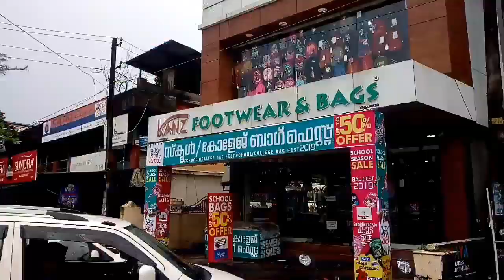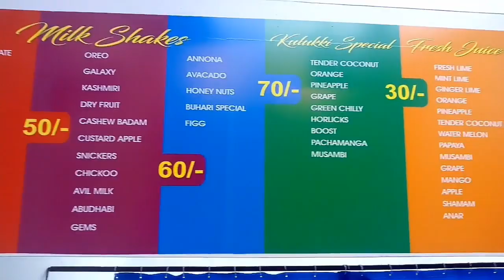നാത്തൂൻ്റെ കൂടെ ഒരു Outing | Evening Vlog | Shopping | Thrissur Vlog | My Life Tube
This is a small shopping vlog from Thrissur with my Sis In Law. Hope you guys will enjoy it.

This channel is dedicated to provide information on health, lifestyle, beauty, DIY, pregnancy, parenting, cooking & traveling.

Would Love To Hear From You All , Do Comments

Keep Watching !!

Song: Hurshel - Set Me Free